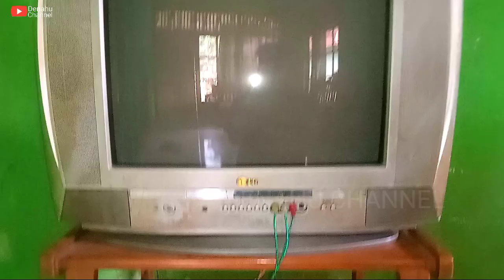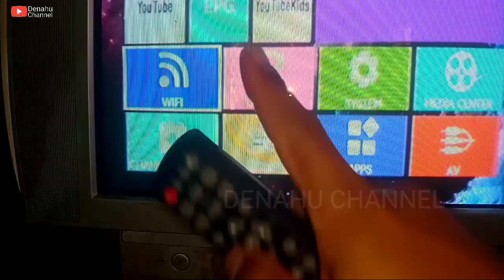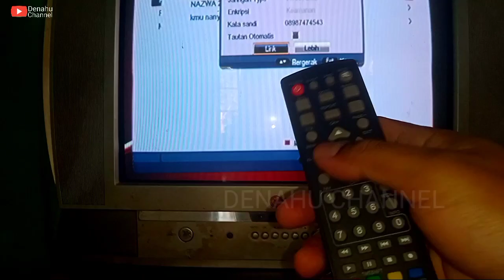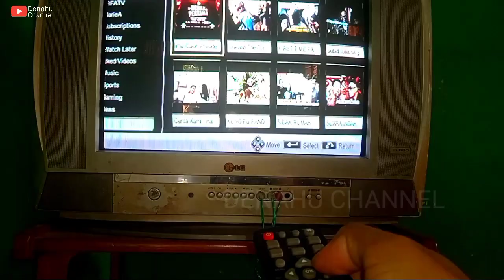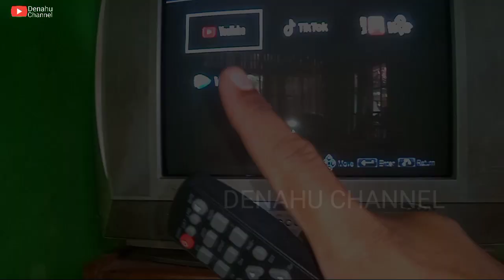CARA PASANG DONGLE WIFI DI STB WELHOME ❗ SOLUSI STB TIDAK BISA INTERNETAN PAKAI KABEL DATA❗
selamat datang kembali di DENAHU channel,

di kesempatan kali ini saya akan share lagi dari set top box, melanjutkan dari video part1 tentang stb yang tidak support menyambung ke internet dengan kabel data, solusinya yaitu pasang dongle wifi di stb,karena brand ini tidak bisa tersambung ke internet dengan menggunakan kabel data/charger hp,

semoga bermanfaat,